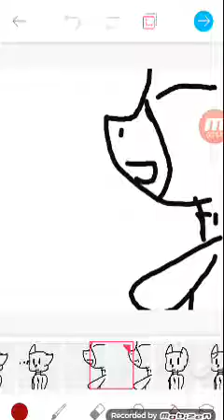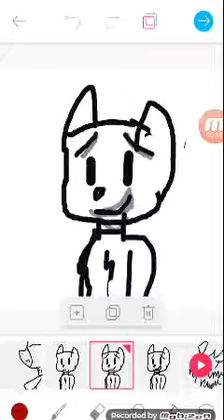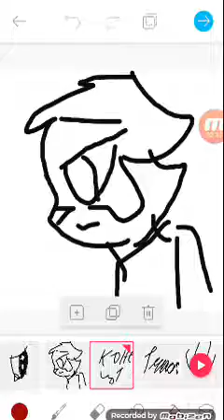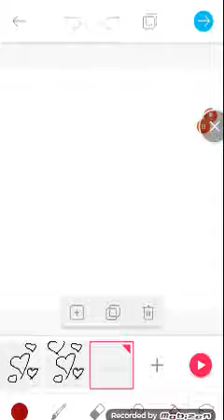Мангл,Фокси и Чика 1#